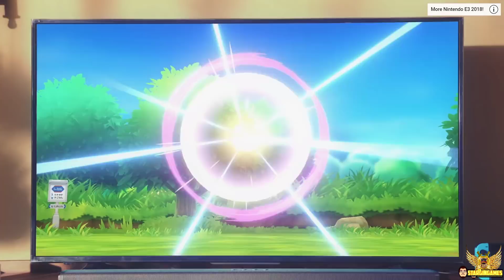NINTENDO: LA BATALLA COMIENZA AHORA - MÁS THIRDS APOYARON EN 2018 A SWITCH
CAMPAÑA DE FINANCIAMIENTO PARA QUEENY ARMY EN SWITCH, PC, XBOX ONE Y PS4